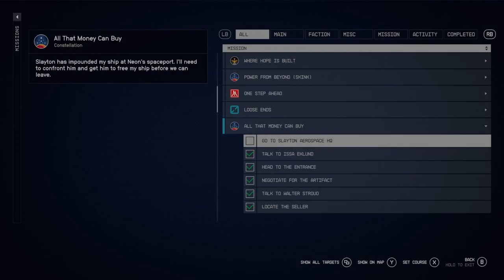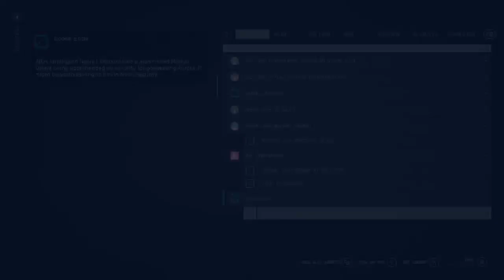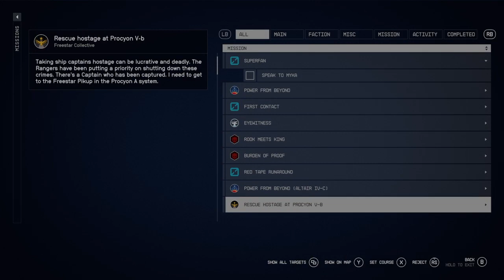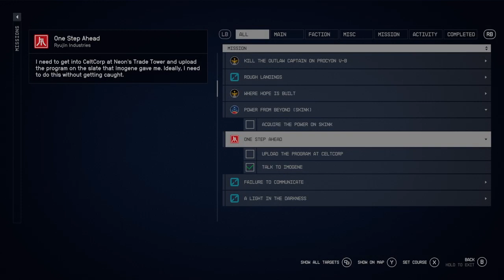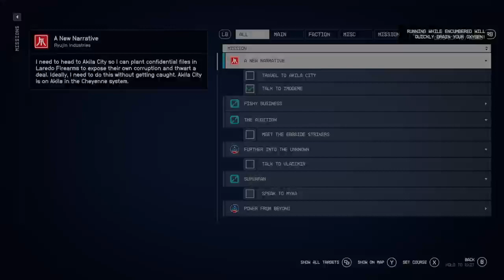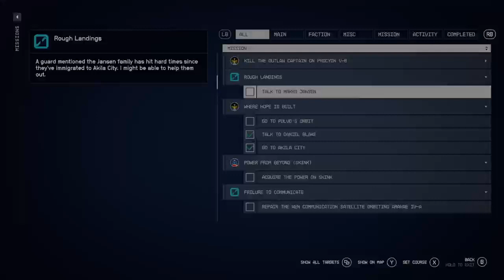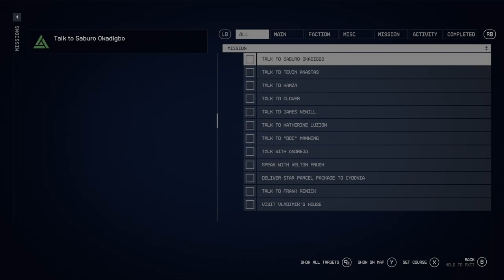Starfield: Ep 21-Arrested on Neon